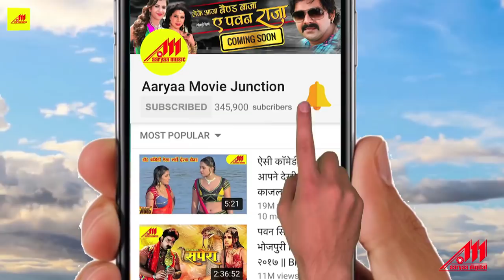Ishq To Pagalpanthi Hai (OFFICIAL TRAILER) - Samar Singh, Diksha Singh - Bhojpuri Movie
Movie : Ishq To Pagalpanthi Hai
Lyrics And Music : R.S. Pritam
Star Cast : Samar Singh, Diksha Singh, Rashmi Sharma, Santosh Pahalwan, Saheb Singh Laldhari, R.S.Pritam, Deepak Singh
Writer : Avinash, Pritam
Director : Avinash Tripathi
Producer : Dharmendra Tripathi (Avinash)
Co-Producer : Radheshyam Tiwari
Excutive Producer & Cameraman: Gyan Yadav
Fights : Heera Lal Yadav
Dance : Jitendra Tiwari
Editore : Vinod Chaurasiya
Banner : Indian Music
Video Editor : Amar Singh
Graphic Designer : Sandesh Dukhande

Hits Bhojpuri Audio, Video Songs, HD Bhojpuri Video